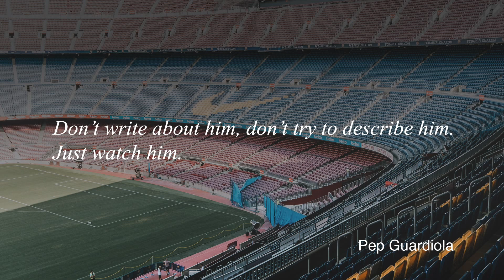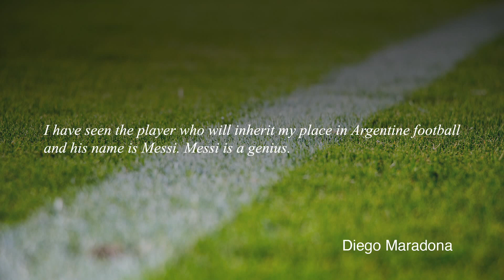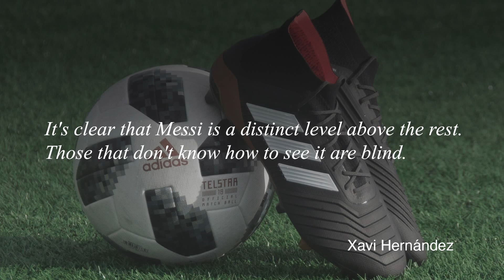10 great quotes about Lionel Messi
Lionel Andrés Messi is an Argentine-born soccer player who has six times won the Ballon D'or, soccer's highest individual honor.

Consider these Messi soccer quotes. Famous quotes like these, as well as all of the best Messi quotes, are very inspiring to Lionel Messi fans.